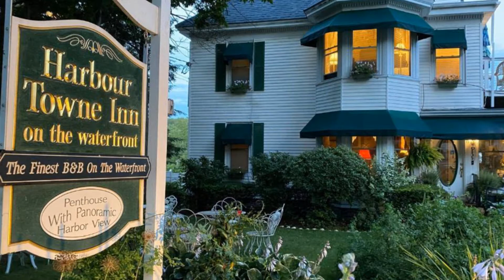Boothybay Harbour Bed and Breakfast | Harbour Towne Inn on the Waterfront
Enjoy a peaceful escape to coastal Maine at this Victorian style bed and breakfast. Harbour Towne Inn is quintessential New England.